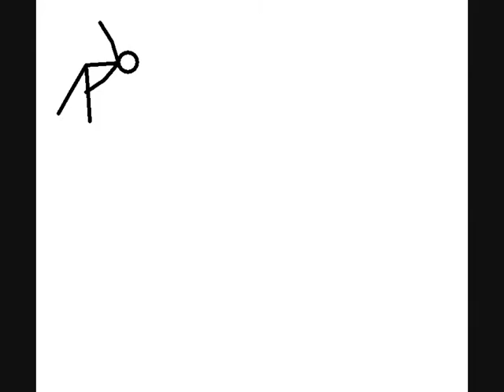BEST PIVOT IN DA WORLD LOLZ :)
Best pivot in the world lolz have fun watching, i rock at pivot aye !!!